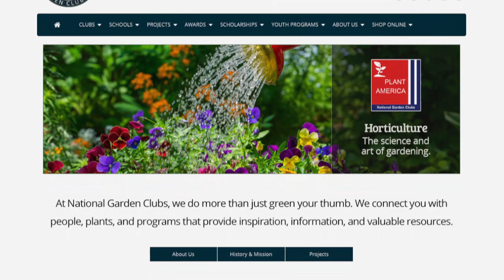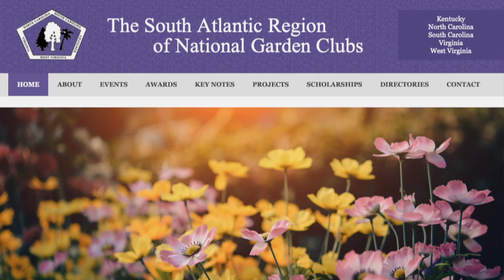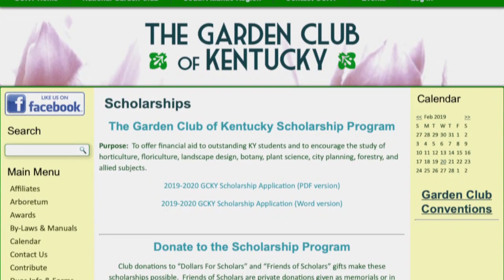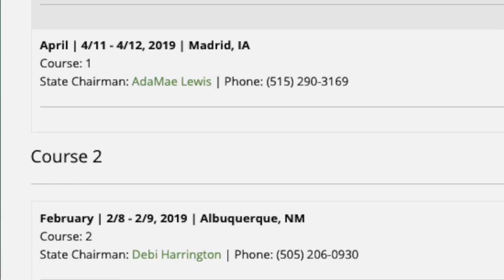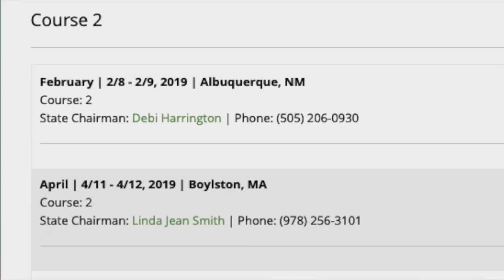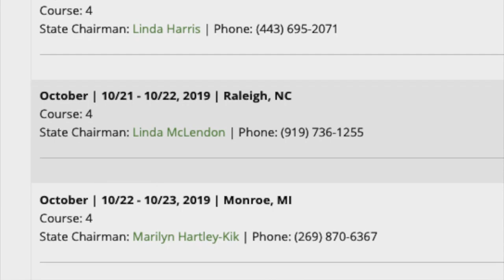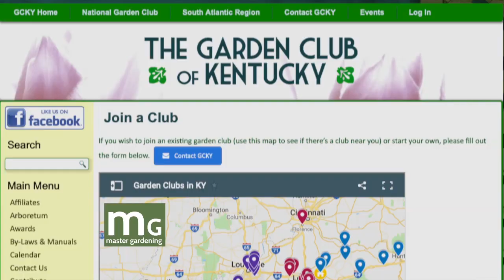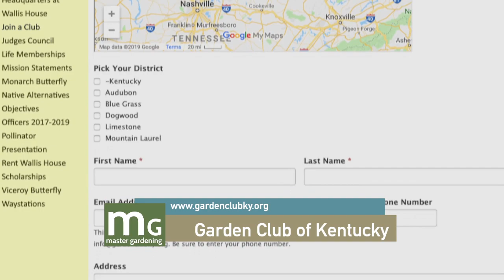Master Gardening: Gardening Consultants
Bud Qualk interviews Becky Oliver, Kentucky State President, Gardening Consultants, about the Garden Club of Kentucky, the National Gardening Club, and gardening schools in the area.

The gardening show where you learn from the masters. Bud Qualk, Purchase Area Master Gardener, has hosted Master Gardening since its inception in 2004.